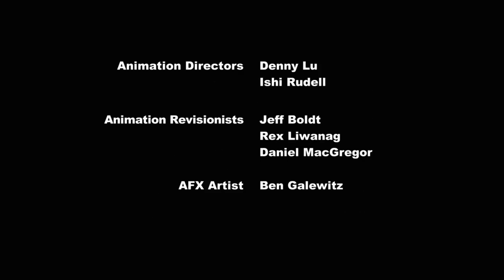My Little Pony: Friendship is Magic - Season 3, Episode 2: The Crystal Empire - Part 2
Free MLP - Twilight Sparkle and Spike search for the Crystal Heart while their friends try to protect the Crystal Faire from King Sombra.